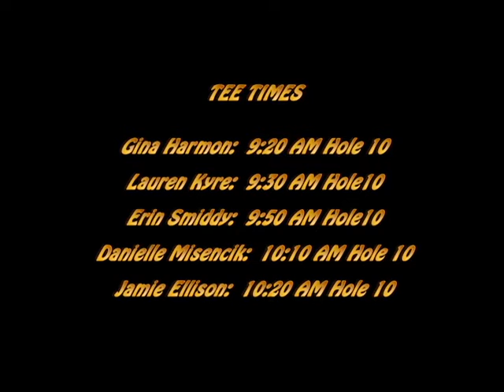2015 Ohio Dominican Women's Golf - GLIAC Championship Preview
2015 Ohio Dominican Women's Golf - GLIAC Championship Preview